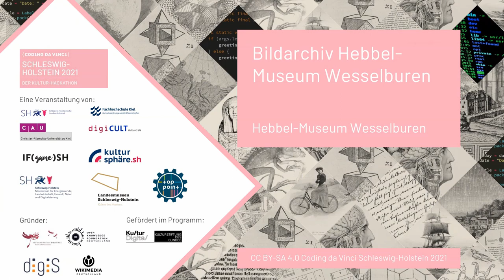CdV SH 2021: Hebbel-Museum Wesselburen | Bildarchiv Hebbel-Museum Wesselburen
Coding da Vinci Schleswig-Holstein 2021 – Präsentation des Datensets "Bildarchiv Hebbel-Museum Wesselburen" / Hebbel-Museum Wesselburen